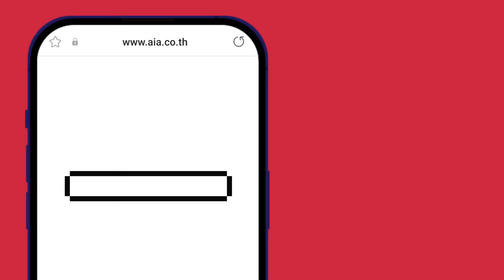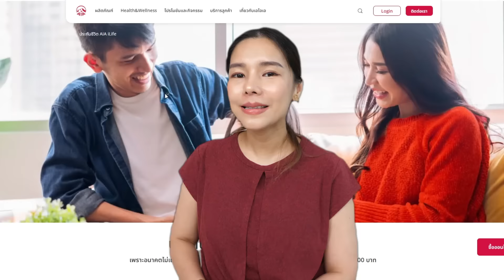มีด้วยหรอ? จ่ายเบี้ยฯ หลักพัน คุ้มครองชีวิตหลักล้าน!! by AIA iLife | Rocky Review EP:121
ทุนไม่เยอะ แต่อยากมีประกันชีวิต ถ้าต้องไปก่อน ลูกๆยังได้เงินเลยสูงสุดหลักล้าน !!!
ประกันชีวิตออนไลน์ AIA iLife เบี้ยฯ หลักพัน คุ้มครองหลักล้าน สูงสุด 1,500,000 บาทเลยแม๊ลดหย่อนภาษีได้ด้วยนะ!! แถมซื้อง่ายๆ บนออนไลน์ ไม่ต้องตรวจสุขภาพเลย

ซื้อออนไลน์ คลิก!
หรือติดต่อตัวแทนได้เลย

*ใช้ลดหย่อนภาษีได้ตามจริงสูงสุด 100,000 บาทตามหลักเกณฑ์ที่กรมสรรพากรกำหนด